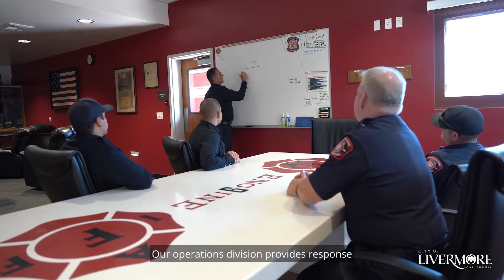Government 101 - Livermore-Pleasanton Fire Dept.